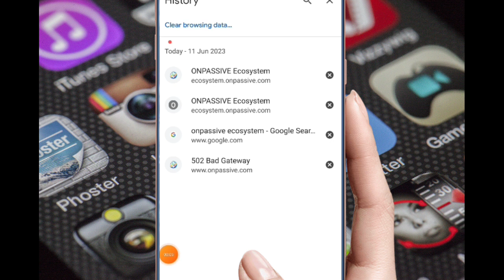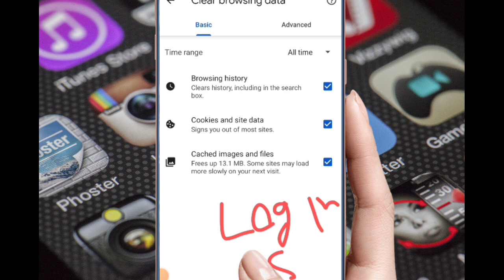सभी FOUNDERS के लिए इम्पोर्टेन्ट onpassive | onpassive new update today